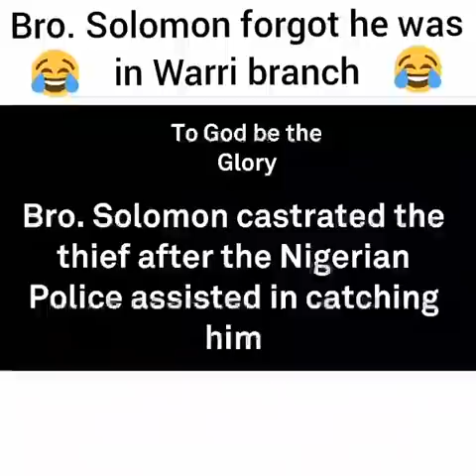This Old videos show me how ugly i was before but now i done dae fine. Na una love do am for me.